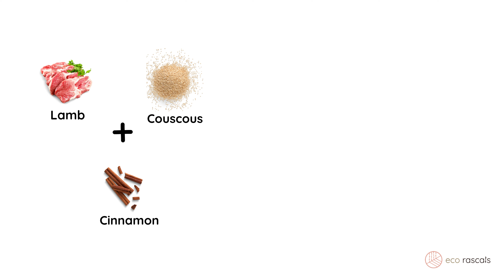100 Foods to Try Before One - Foods 41 to 60!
Video 3:

Next in the series of the first 20 foods to try before turning one, we have another twenty delicious foods to try.

Lamb, Tuna, Grapes, Potato, Mozzarella, Raspberry Aubergine, Bread, Turmeric, Cinnamon, Pineapple, Corn, Cous-cous, Tofu, Parsnip, Cheddar Cheese, Watermelon, Kidney Beans, Paprika and Leek.

Come and view our favourite combinations and add these twenty foods to your babies diet.